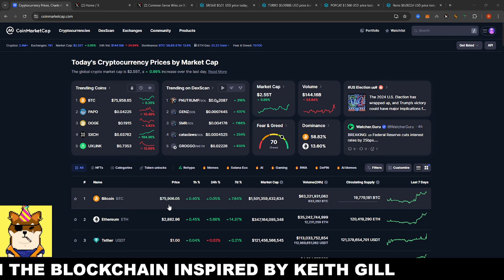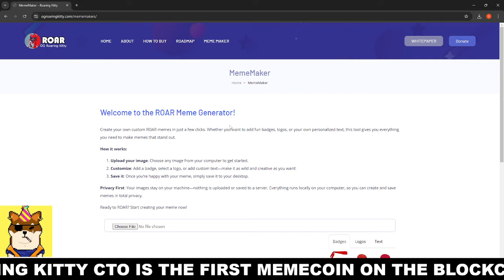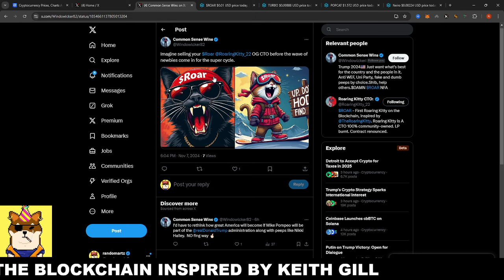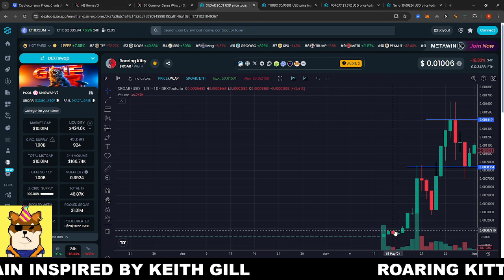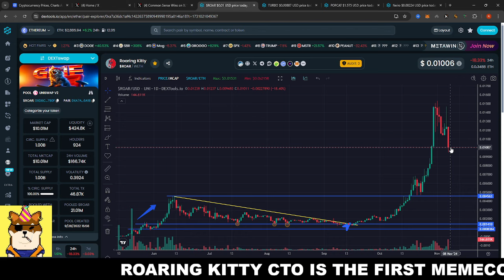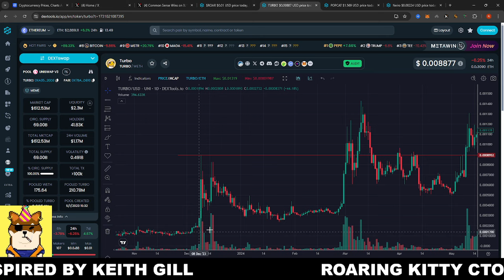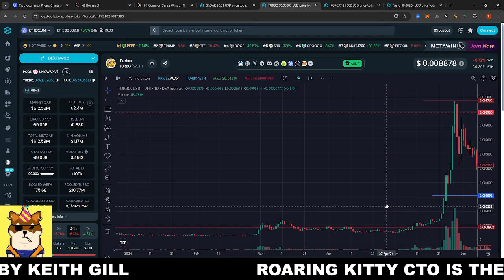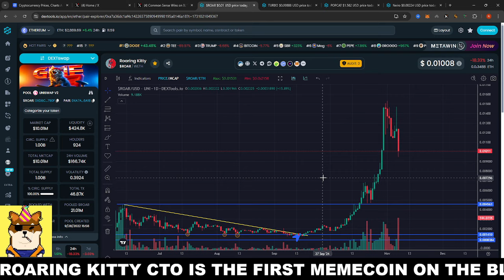Roaring Kitty ROAR Is Following Turbo Toad, Popcat & Neiro CTO Pattern